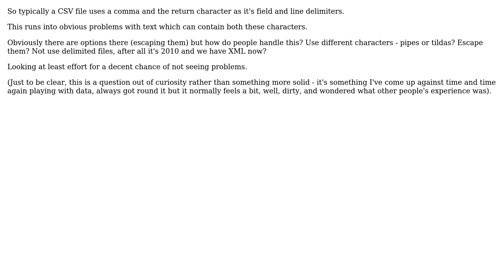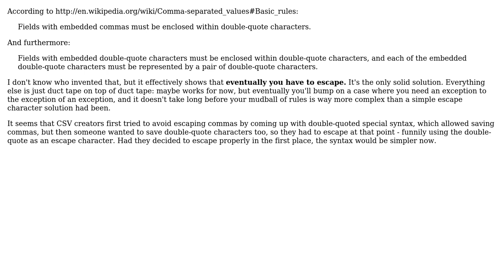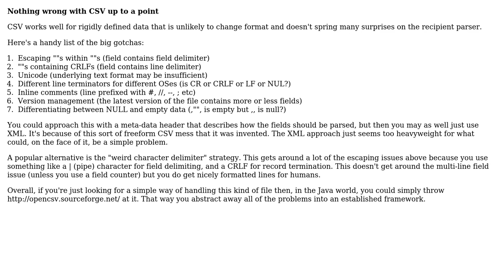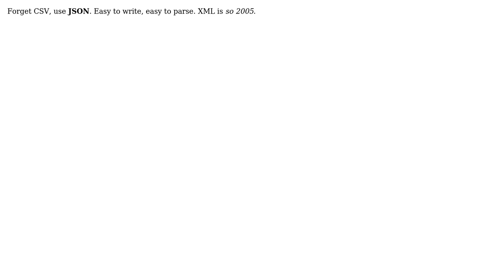Software Engineering: Best way to handle delimited files (7 Solutions!!)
Software Engineering: Best way to handle delimited files

With thanks & praise to God, and with thanks to the many people who have made this project possible! | Content (except music & images) licensed under CC BY-SA | Music | Images & others | With thanks to user user281377 user Tim Post user Salandur user Joonas Pulakka user Jon Hopkins user John R. Strohm user Gary Rowe user Dave and the Stack Exchange Network Trademarks are property of their respective owners. You are responsible for your own actions.